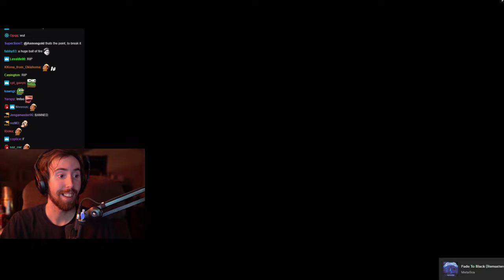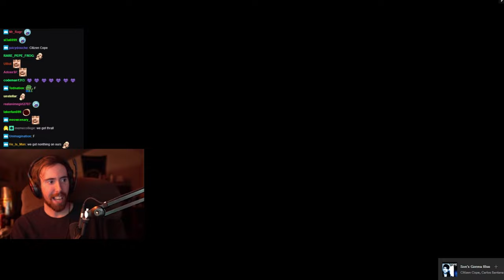Asmongold Gets KILLED By A GM And Summons RAGNAROS